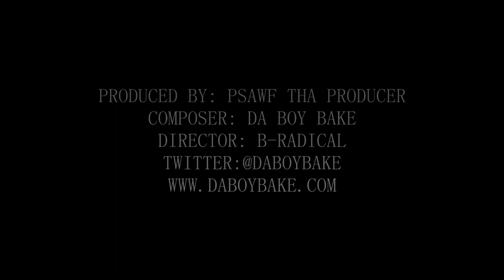BaKe "SAVE THE CHURCH" BaKesDozen 5 of 13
Knarley! Presents: BaKesDozen with 13 visuals to be released in 13 consecutive weeks starring Da Boy BaKe and exclusively filmed by Umpire Films. This fifth release titled "Save The Church" (produced by P SAWF of Germany) BaKe touches on the sensitive subject of Religion with an in your face approach visual. The focus is on the many evils that exist inside the various churches across the world, that seem to be forgotten. With a strong upbringing in church BaKe's spiritual belief yearns for the reconstruction of the house of God, by saving the church! JOHN 3:16

- The word of GOD is the only truth of the World. Read Up!
- Make sure to stay HYDRATED with VITAMINWATER. (@vitaminwater)
- S/O to the VERDIENER Movement